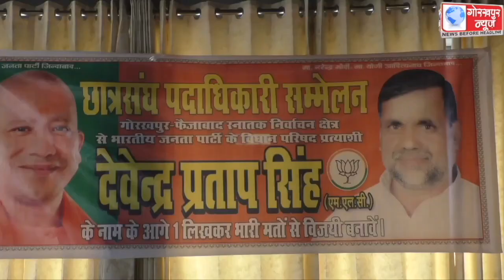गोरखपुर-फैजाबाद खंड स्नातक क्षेत्र के चुनाव के भाजपा प्रत्याशी देवेंद्र प्रताप सिंह को जिताने के लिए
गोरखपुर-फैजाबाद खंड स्नातक क्षेत्र के चुनाव के भाजपा प्रत्याशी देवेंद्र प्रताप सिंह को जिताने के लिए गोविवि के छात्र संघ के पूर्व पदाधिकारियों ने की बैठक,कहा,भाजपा प्रत्याशी सबसे ज्यादा वोट से जीतेंगे चुनाव, सभी छात्र है उनके साथ।।